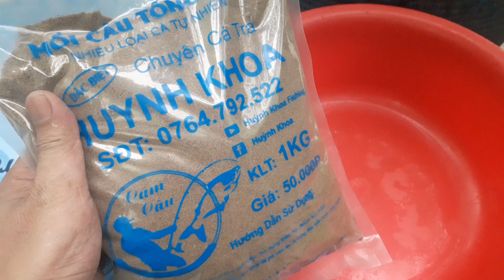Cách làm cám nổi câu cá tra nếu thấy cá lên mặt ục nhiều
Cách làm cám nổi đơn giản để câu cá tra trong hồ hoặc sông (nước đứng) nếu thấy cá lên mặt nước ục nhiều | Mình minh họa với cám Huỳnh Khoa, các loại cám câu tra khác AE làm tương tự nha
► Shop Câu Cá JuKa: 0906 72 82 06  (SDT/Zalo duy nhất)
+   Địa chỉ 297/58 Lê Đức Thọ P17 Gò Vấp TPHCM - Gần chợ An Nhơn

Để xem những clip câu cá thú vị anh em cần thủ khắp Việt Nam, đồng thời bổ sung cho nhau những kỹ thuật, bài mồi hiệu quả cả nhà cho em 1 like và đăng ký kênh ủng hộ em nha hehehe.